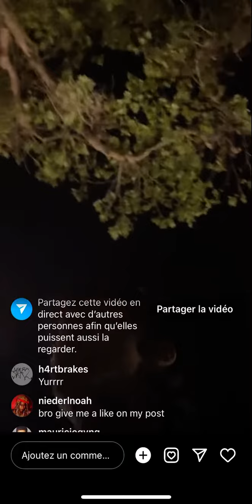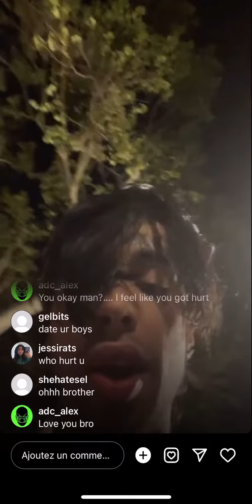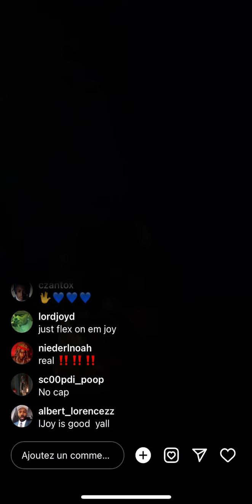Never date a women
21/03/22